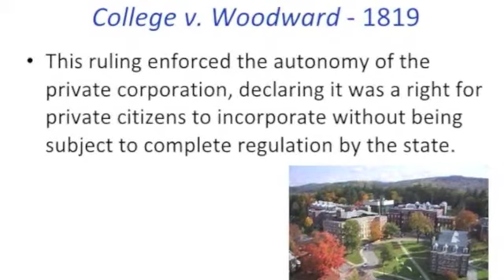HU17 1 5pt2 C Chief Justice Marshall Federalist